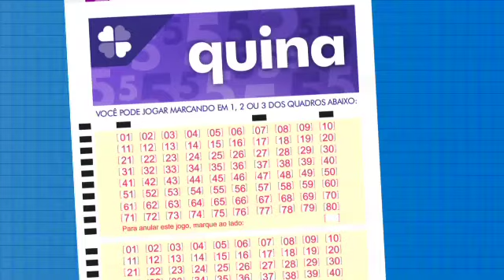Resultado da Quina - Concurso nº 5954 - 20/09/2022